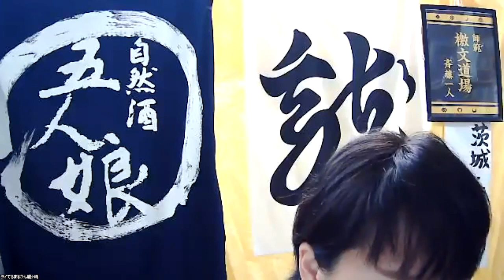㊗1000回達成の旅🌈みんなで言おう♫だんだんよくなる☀未来は明るい☀パート⑧✨2023年10月10日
斎藤一人名代#舛岡はなゑ#鈴木達矢#銀座まるかん#オフィスはなゑ#美温活#舛岡はなゑ#上気元#自分の機嫌は自分でとる

いつも感謝してます😄

○みんなで
だんだんよくなる☀未来は明るい☀
✨1日1,000回✨
を無理なくチャレンジさせて頂きました。
楽しく言ってみてくださいね😆♫

一日1000回言う際に、
こちらの動画を再生して
動画内にいらっしゃる素敵なお仲間さんたちと
ご一緒にお声出して頂けたら
1000回楽しく達成しやすくなります😄

動画を見てくださっているみなさまの
お力になれたら嬉しいです😊♫

そしてこちらの収録に
御参加してくださった
みなさまに心より感謝致します😄

チャプターつけてます♫
見たいところから
ご覧になれます😄
0:00 ごあいさつ＆ご説明
1:25 斉藤一人塾・言霊師範のお知らせ🌟だんだんよくなる☀未来は明るい☀
2:19 スタート😆だんだんよくなる☀未来は明るい☀1000回の旅🌈
46:19 メンバー紹介☆本日の旅の仲間たち

〇嬉しいお知らせ〇

ひとりさんが教えてくださった
ご真言・言霊✨

未来は明るい🌈

を1日1000回
21日間達成された方は

✨斉藤一人塾✨
✨言霊師範✨

として、
認定させて頂けることになりました😆㊗️🌈✨✨✨

認定された方には
修了証を送らせて頂きます(haha)(太陽)

すでに達成されてる方も
いらっしゃると思いますので

達成された方は

いきつけ、お世話になっている
まるかんのお店、
もしくは
オフィスまでご報告ください😄🌈

※1000回21日間は
21日連続でなくても
合計で21日であれば大丈夫です😄🌈

ご無理なく
楽しくチャレンジなさってください😄✨

みなさまのご報告
楽しみにお待ちしてます😄✨

○第1回目の動画
みんなで🌈
だんだんよくなる🌈未来は明るい🌈ゲーム♫
 1日100回✨
楽しい21日間チャレンジ💐1日目✨

〇斎藤一人名代 特別弟子

素敵なお仲間さんたちと
一緒に言ってみませんか？😄

【Zoom開催のお知らせ】
みんなで🌈
 1日100回✨
楽しい21日間チャレンジ💐

開催日時
○月～土(日・祝日を除く)
お昼12時10分ごろ〜

開催時間は
10分以内の予定です😄

12時よりzoomお入りできます✨
ご参加はこちら
Zoomミーティングに参加する

たった21日間で奇跡が起きる！
1日100回言うだけ！

みんなで🌈
だんだんよくなる☀️
未来は明るい☀️
ゲーム🌈

ひとつのご活用の場として
zoom開催させて頂きます😄

こちらの場では、
まずは1日100回を言う場として
開催させて頂きます😄

それぞれご無理のないペースで、
zoomに参加できなくても
各自みなさまのペースで楽しく、
お店さんに集まったとき、
ご自分のお好きな時に、

だんだんよくなる🔆みらいは明るい🔆
御真言を言っていただければ
嬉しいです😄🌈

○zoom途中参加になっちゃった場合でも
100回言えない場合でも、
10回でも1回でも大丈夫です（笑）

21日間達成された方には
名刺大の✨認定証✨をプレゼントさせて頂きます😄✨

達成された方は
行きつけ、お世話になっている
まるかんのお店の城主さま、
城主さまはオフィスに
ご報告ください😄